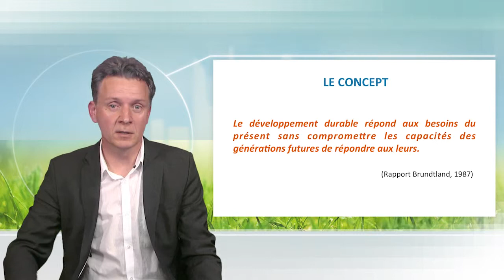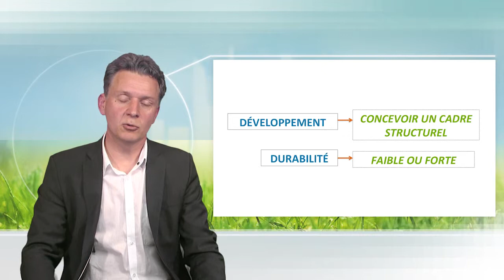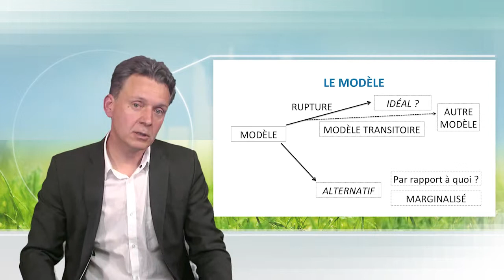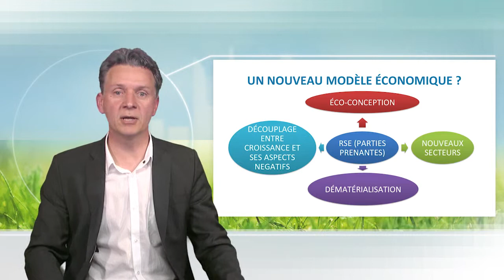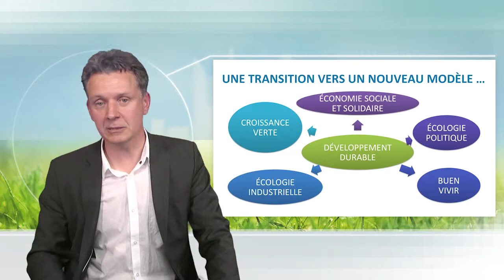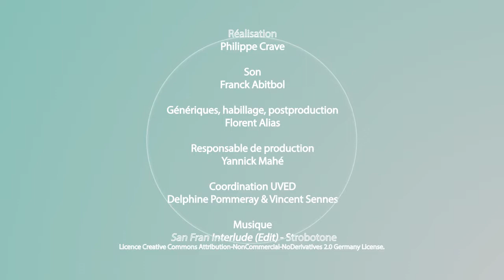Le développement durable : simple concept ou nouveau modèle ?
Dans cette vidéo, Arnaud Diemer discute du positionnement du développement durable par rapport au modèle actuel dominant, reposant sur la recherche de croissance. Il pose la question de savoir si ce développement durable est une étape ou une finalité, et à partir de là tente de situer d'autres concepts comme la croissance verte.